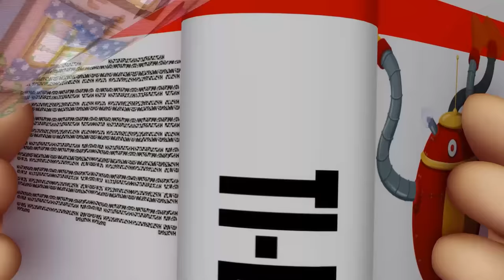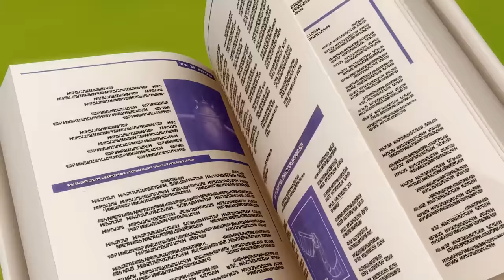🐓 Garfield faz amigos no campo! 🐄 - O Show do Garfield